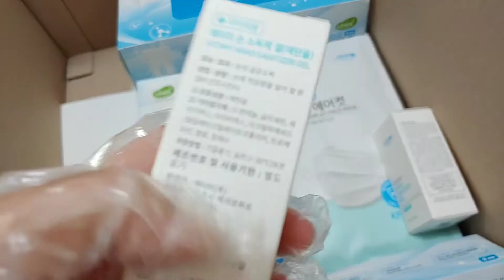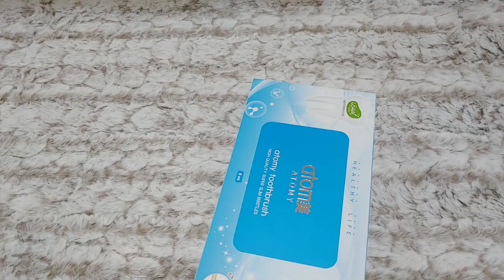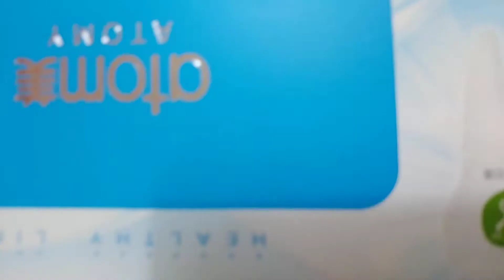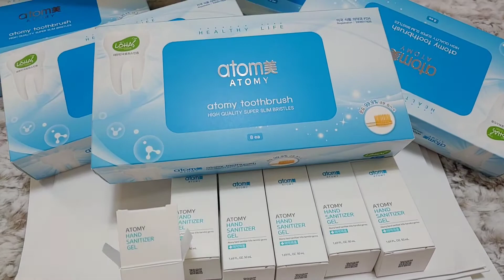Order products and receive in 2 days/ Thank you Atomy/ Register now and Start your Atomy now